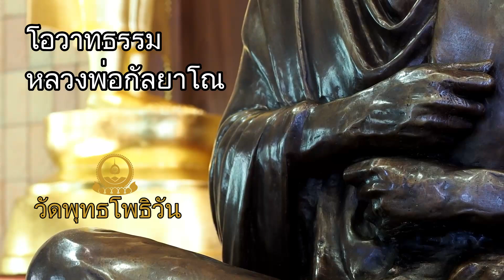พระพุทธเจ้าเกิดที่ไหน โอวาทธรรม หลวงพ่อกัลยาโณ 08 Nov 21